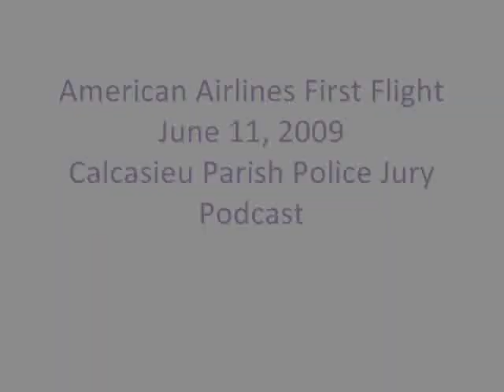American Airlines Return to Calcasieu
American Airlines returns to Southwest Louisiana after a nine year absence. The first flight touched down at the Lake Charles Regional Airport June 11th,  shortly before 3:00 PM.